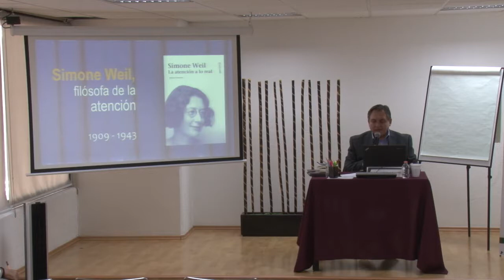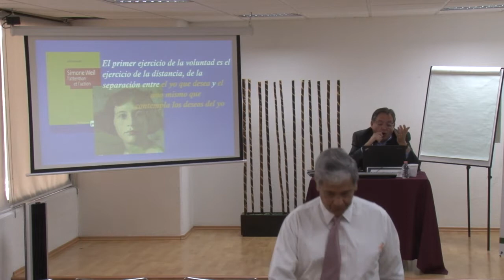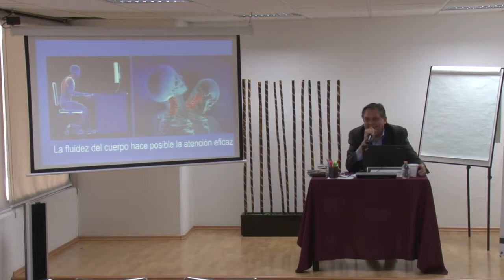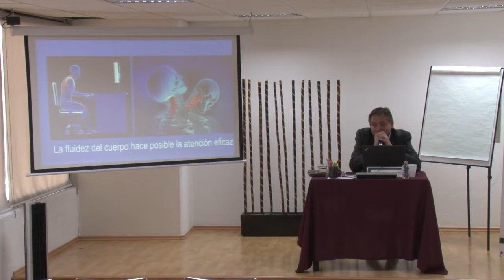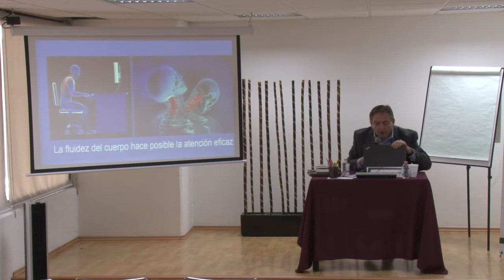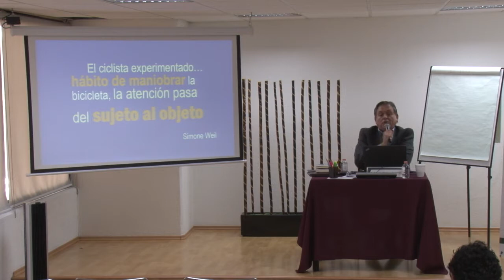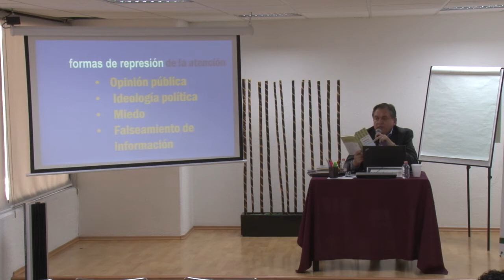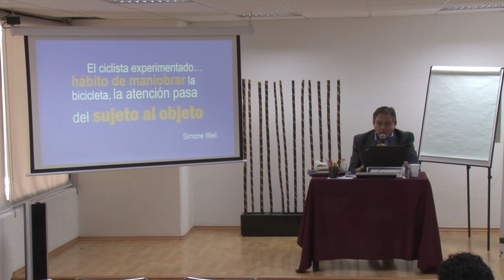Dr. Salvador Cárdenas Gutiérrez. Tercer Curso de Ética Judicial Electoral 15-08-17